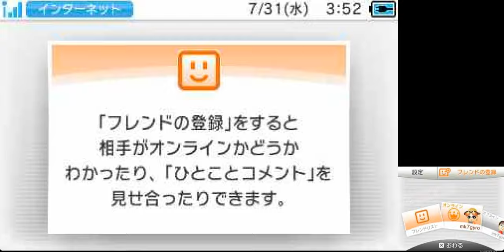パズマリ スコアアタック